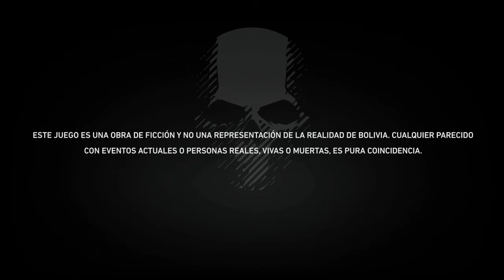TOM CLANCY'S GHOST RECON WILDLANDS(EN ESPAÑOL)(CAPITULO 24)COMPETICIÓN AGRESIVA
EL CARTEL DE SANTA BLANCA CONVIRTIÓ EL PAÍS EN UN ESTADO FALLIDO. COMO GHOST... TU EQUIPO DE CUATRO DEBE DETENER EL CARTEL A COMO DE LUGAR